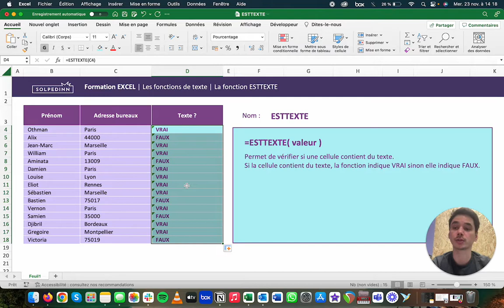La fonction ESTTEXTE - Tuto Excel